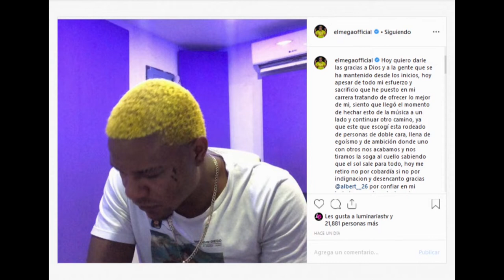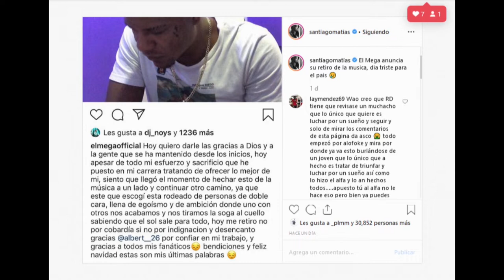El Mega el rapero que tuvo el retiro más grande en la historia